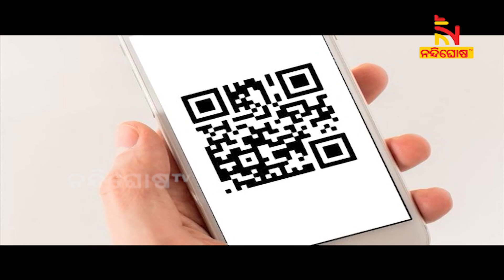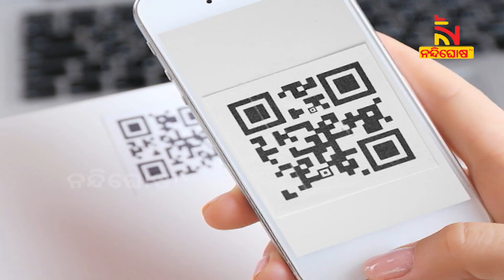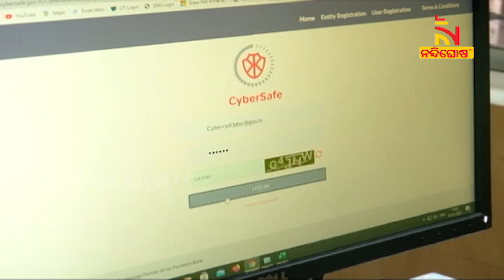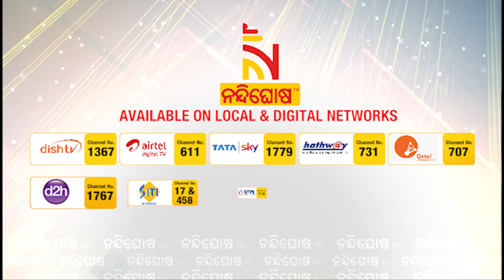OCAC CEO Manoj Pattnaik’s WhatsApp No Hacked, Fraudsters Looted Rs 7 Lakh In 30 Secs | NandighoshaTV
* DishTV Channel No: 1367
* Airtel Digital TV Channel No: 611
* TATASky Channel No: 1779
* hathw@y Channel No: 731
* Ortel Channel No: 707
* Videocon d2h Channel No: 840
* SITI Channel No: 17 & 458
* GTPL Channel No: 719
* SUN Direct Channel No: 667
* Asianet Channel No: 219